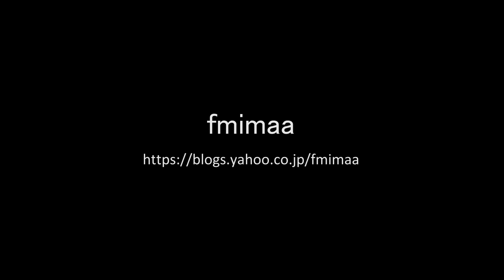On the Turntable 20181103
C6120の転車シーンです。
久しぶりにD500で動画を録ってみました。